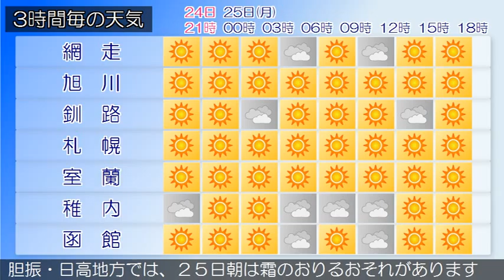2015/05/24 北海道地方の天気予報 夕